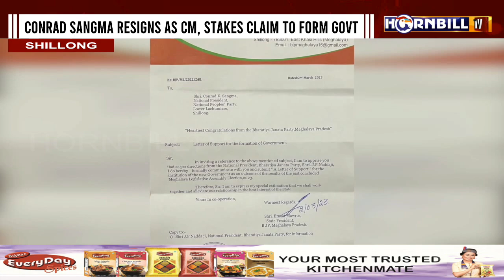CONRAD SANGMA RESIGNS AS CM, STAKES CLAIM TO FORM GOVERNMENT